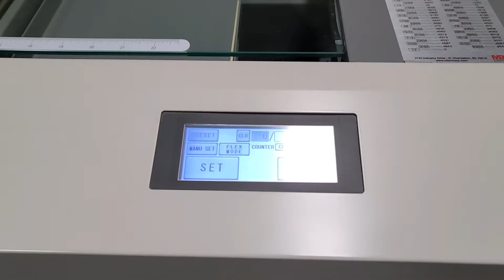MBM Velocity - PFS YouTube Video